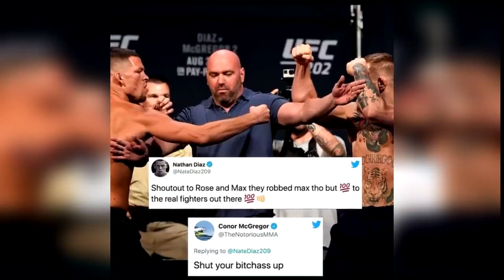КОНОР ЯНГИ ИШКАЛ! КОНОР БУ ЙИЛ ЖАНГ ҚИЛАДИМИ?